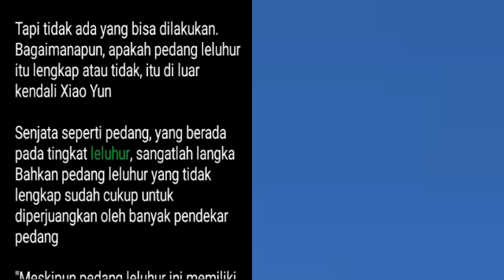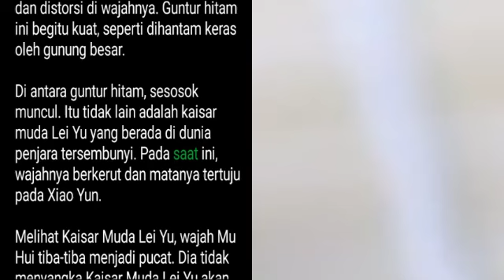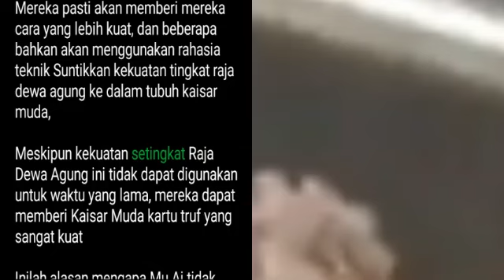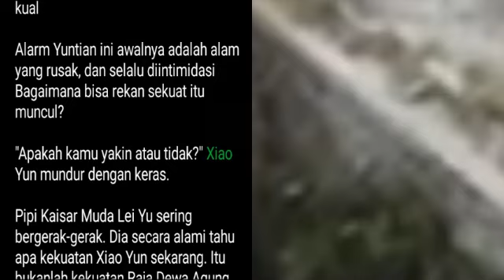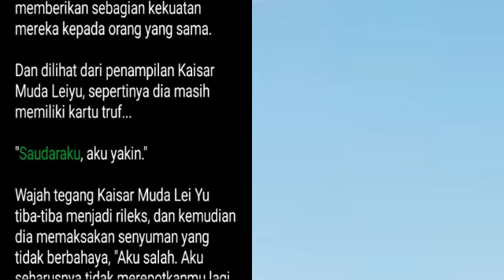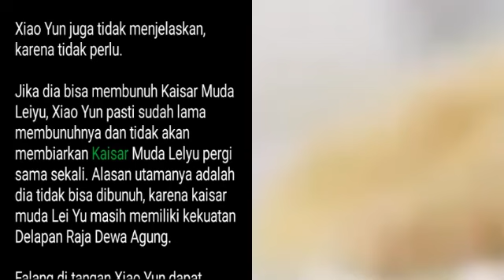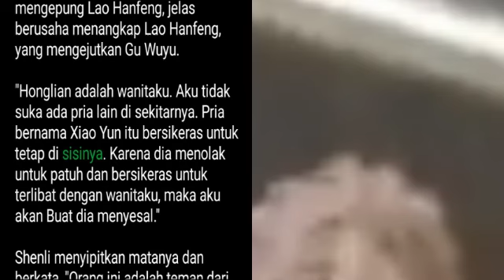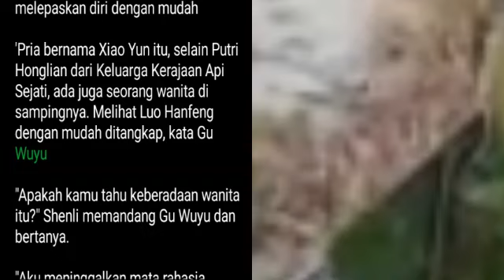Bab 1922-1923 | Dewa Bela Diri, Derrick Xiao